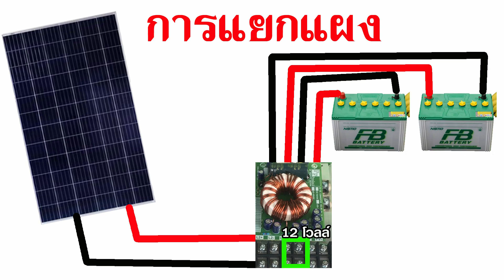ไม่ต้องผ่าแผงโซล่าเซลล์ เพื่อเพิ่มแอมป์ชาร์จอีกต่อไป ทดสอบลองดู..